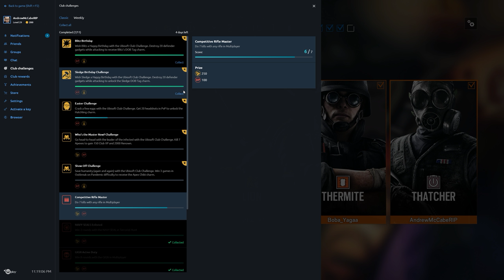Rainbow Six Siege + Part 1788 + Club House TDM Bomb + Operation Chimera pcgaming crew